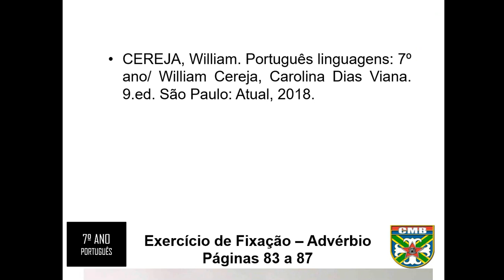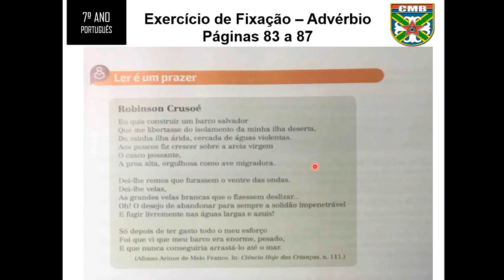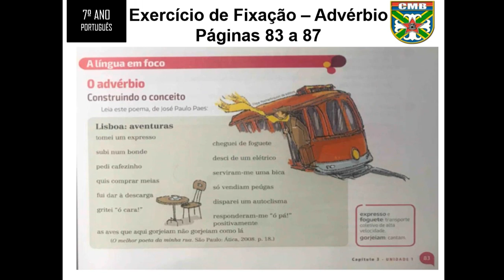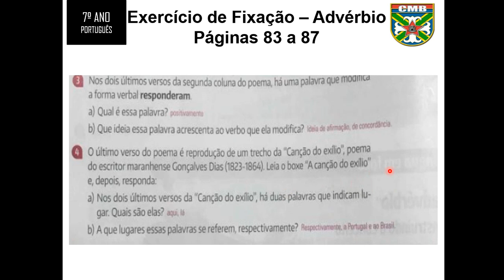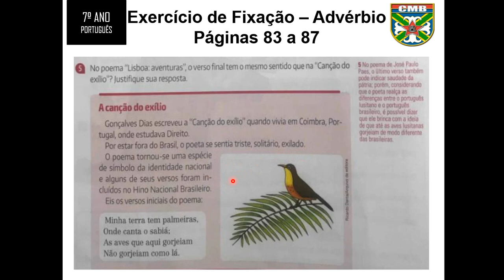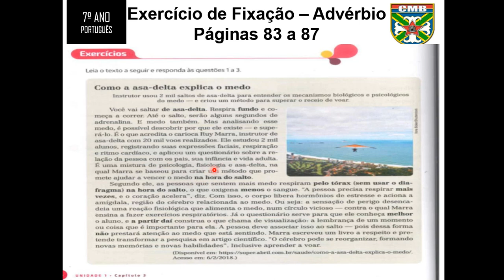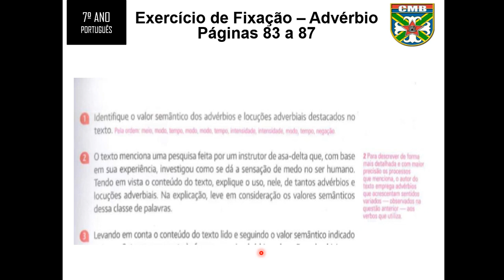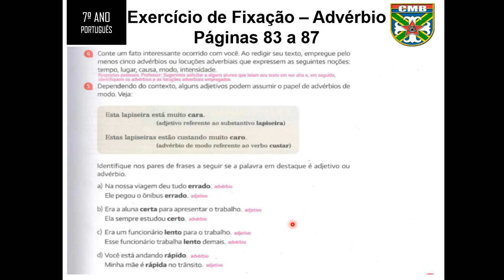Atividade de fixação: reconhecer o efeito do emprego dos advérbios - Língua Portuguesa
Atividade de fixação: reconhecer o efeito do emprego dos advérbios